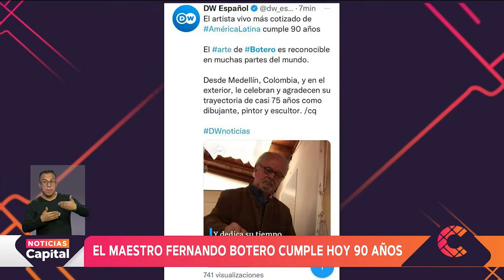Fernando Botero cumplió 90 años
NoticiasCapital | El artista colombiano cumple 90 años y en varios rincones del mundo le rinden homenaje por sus obras. María Wills, directora de la Unidad de Artes, le contó a Capital la importancia de la obra de Fernando Botero.